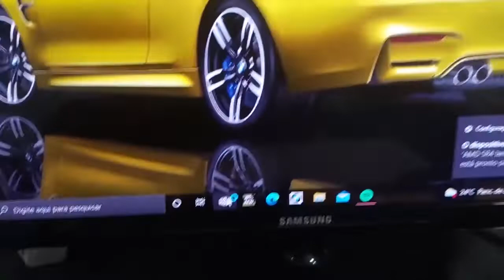Chegou meu novo Cooler AMD RGB ......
Troca do Cooler AMD Rizer 5 sem RGB para um Cooler AMD original